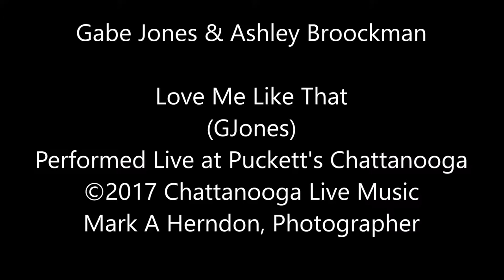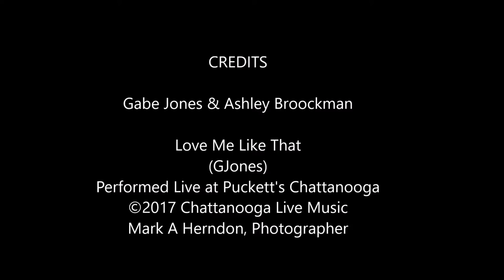Gabe Jones & Ashley Broockman - You Won't Love Me Like That - Chattanooga Live Music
Gabe Jones & Ashley Broockman / Chattanooga Live Music
You Won't Love Me Like That  - (GJones)
Performed Live at Puckett's Chattanooga